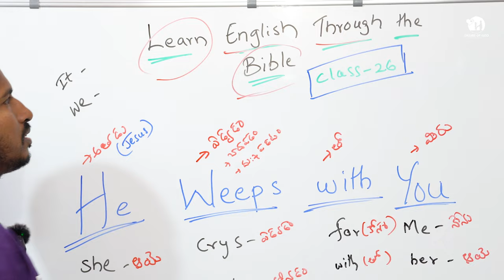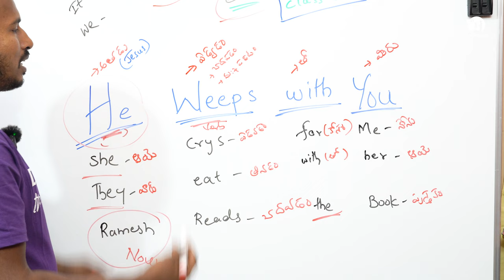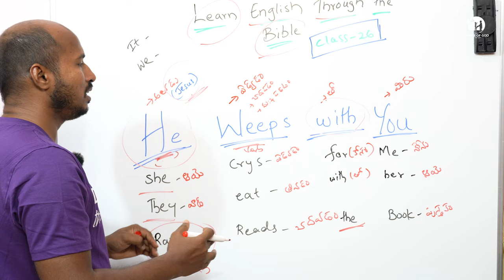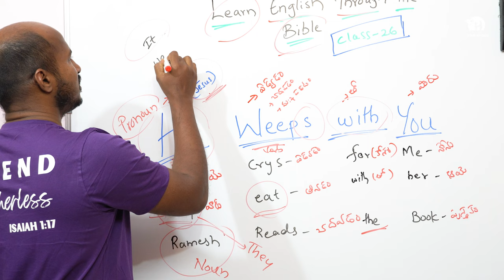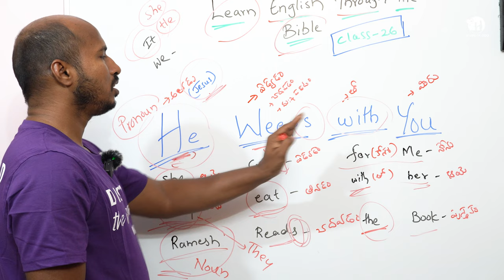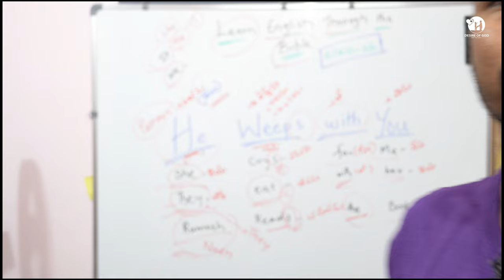బైబిల్ ద్వారా ఇంగ్లిష్ నేర్చుకుందాం - Class 26 - Learn English Through The Bible -PatiPrasad